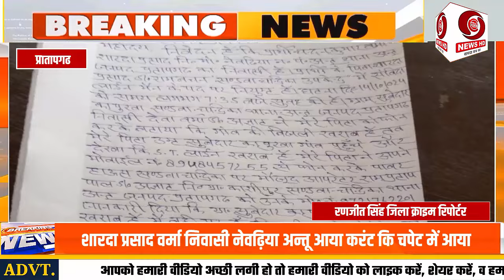प्रतापगढ़ : विद्युत लाइनमैन बिजली की चपेट में आने से करंट लगा, गंभीर रूप से घायल